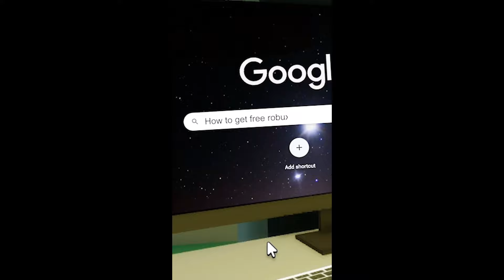My best Brookhaven videos | Funny Roblox moments Part 1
Roblox TikTok compilation of Zaze RP. Mini movies recorded in Brookhaven funny moments in 6 minutes.